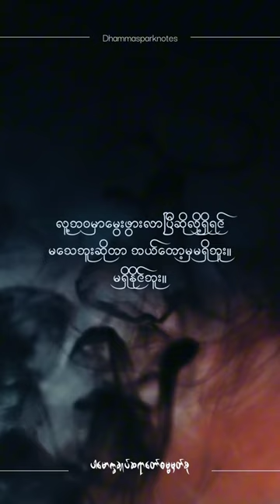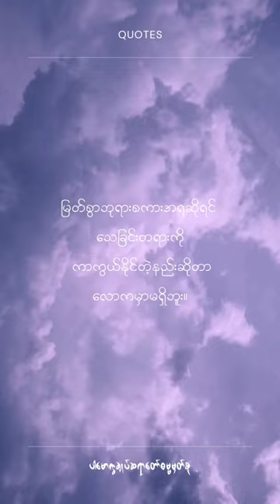လူ့လောကမှာမွေးလာတဲ့ပုဂ္ဂိုလ်မသေဘူးဆိုတာမရှိဘူး။(‌@dhammasparknotes)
မြတ်စွာဘုရားရဲ့စကားအရဆိုရင်သေခြင်းတရားကိုကာကွယ်နိုင်တဲ့နည်းဆိုတာလောကမှာမရှိဘူး။(@dhammasparknotes)

ကံ၏ကုန်ခြင်း
death
ကာလ.ကိရိယာ (ဣ), မရဏ (န)